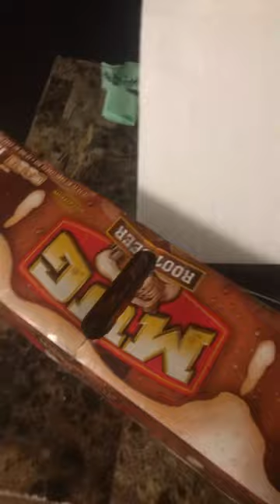October 30, 2022